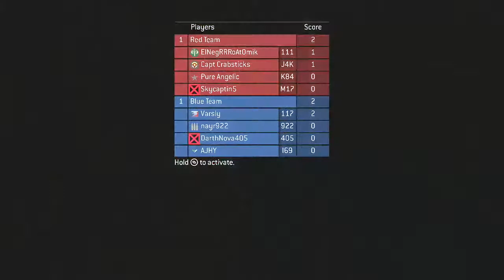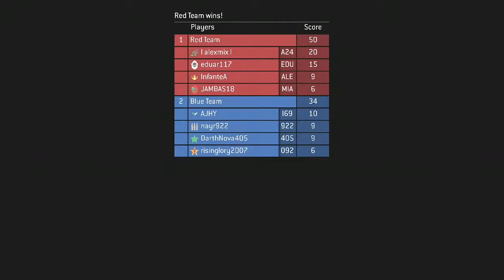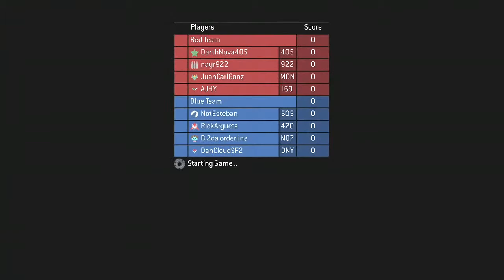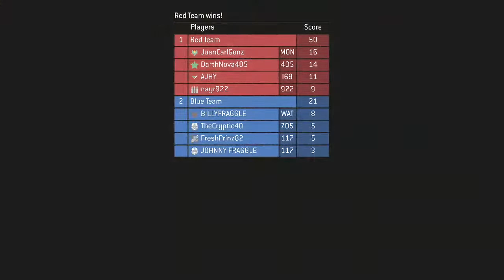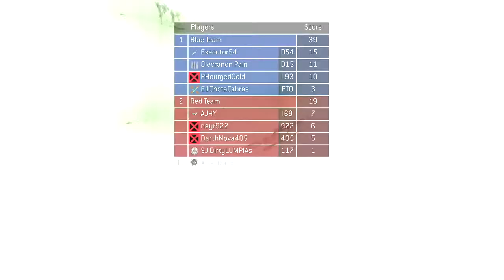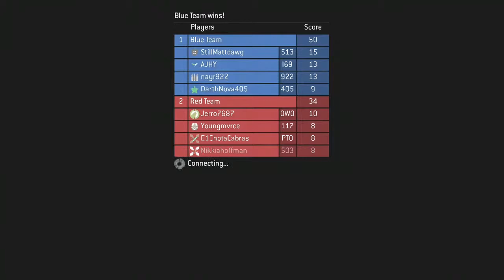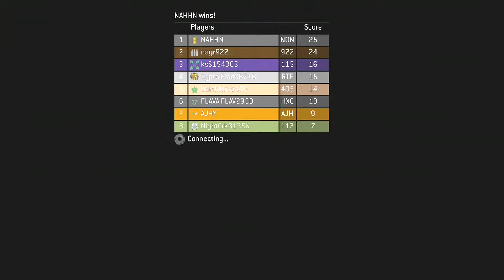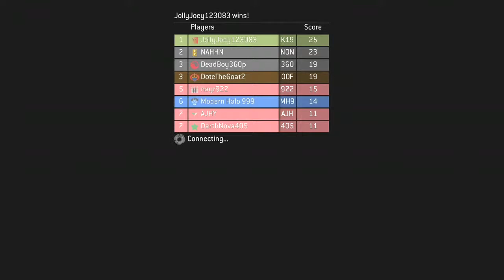Halo Master Chief Collection Gameplay 🎮 with the legends Ryan Mitchell & Aj Hyland II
Facebook@DarthNova405Gaming, FB@DarthNova405, and twitch darthnova405